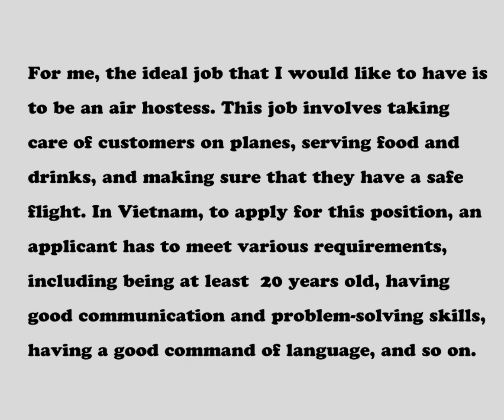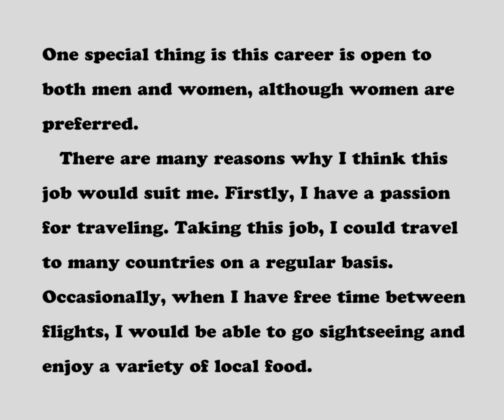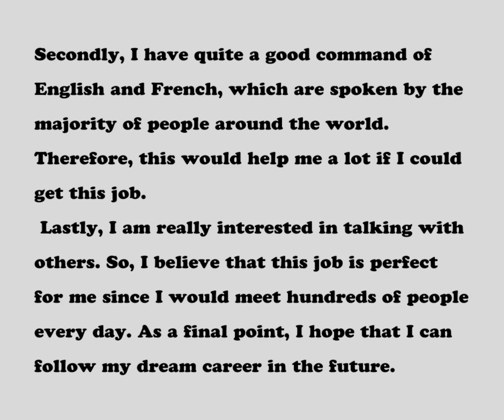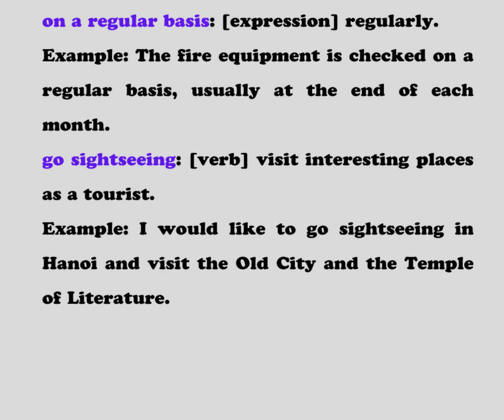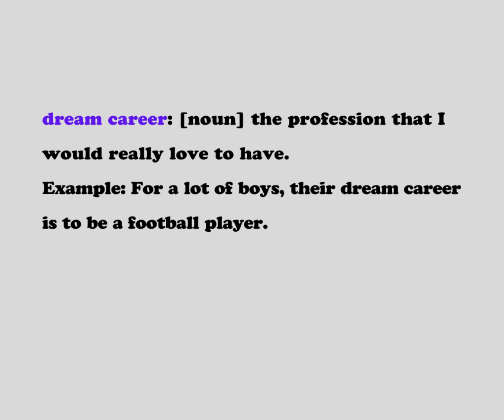IELTS SPEAKING Describe what you think would be the perfect job (or "dream job") foryou.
You should say:
what job it would be (or is)
what you would do in this job
what skills you would need to learn for this job
and explain why you think this would be the perfect job for you.
IELTS speaking tips, information, advice, model answers and topics to help you prepare successfully for your IELTS speaking test.